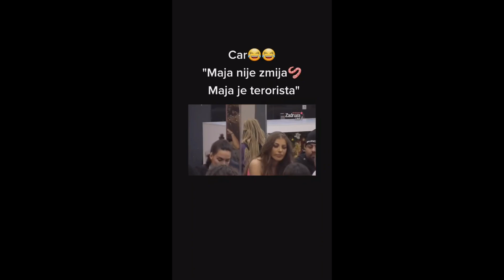FILIP CAR NAJJACE ODVALE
Zapratite nas za vise ovakvih klipova. Hvala